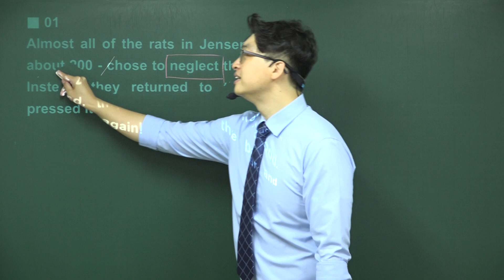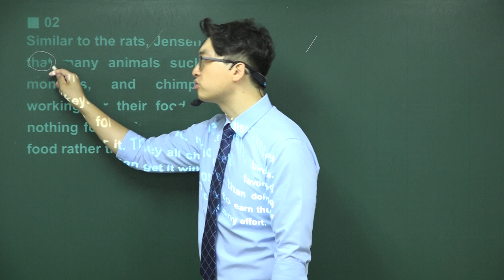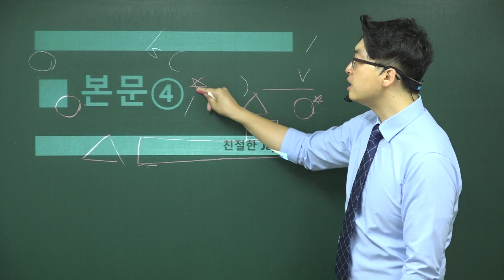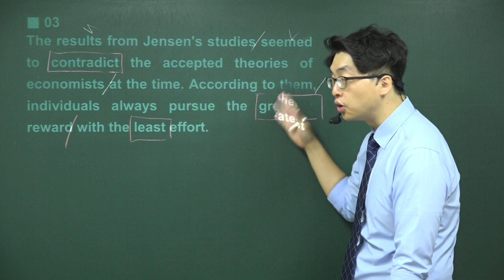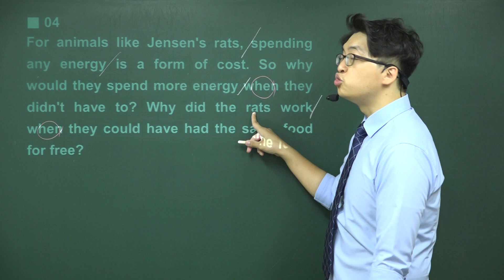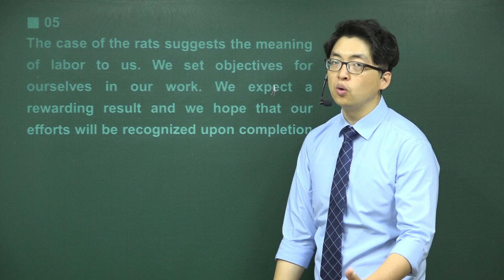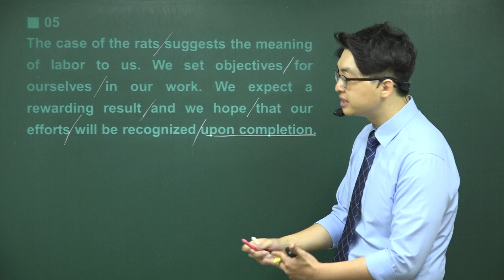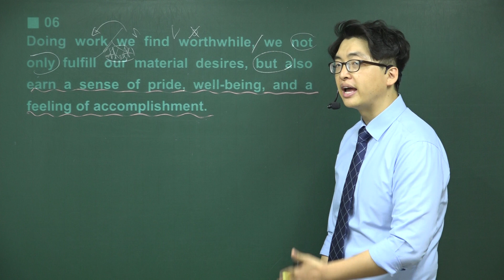영어2 능률이찬승 5과-4 (고등영어내신)